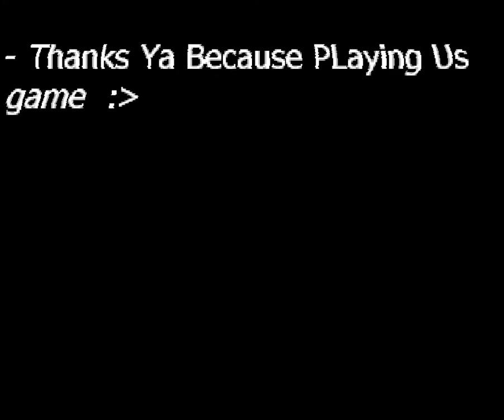Glitchtale Sans, Megalomaniac =) (Completed)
Heya all, this was hard but I've done it lol.